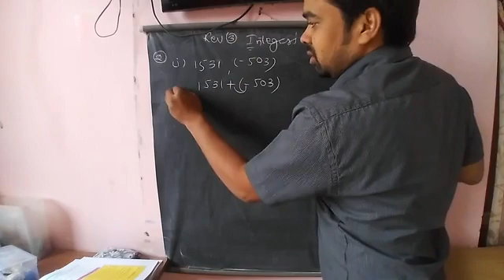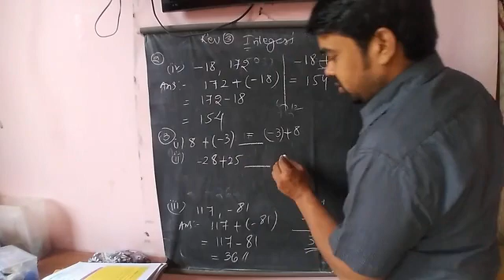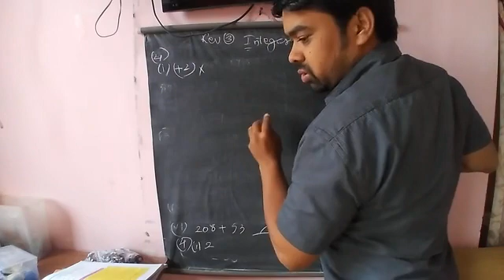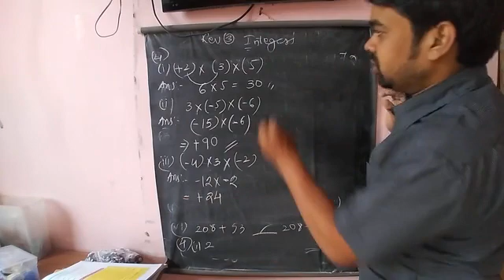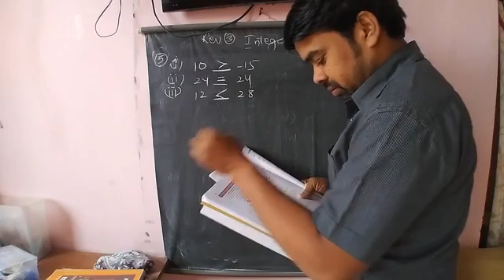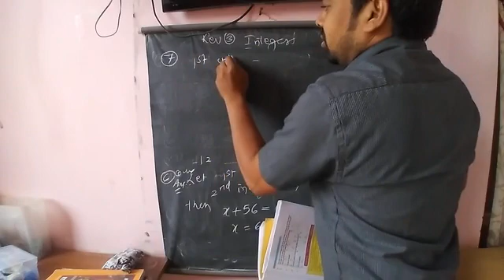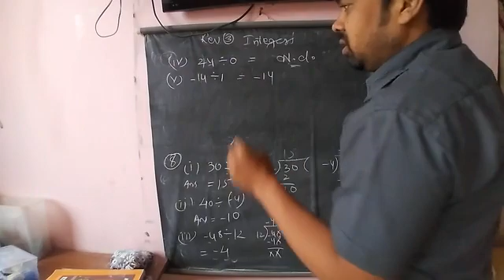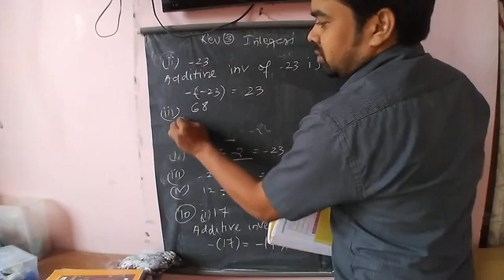class 6 revision 3 integers